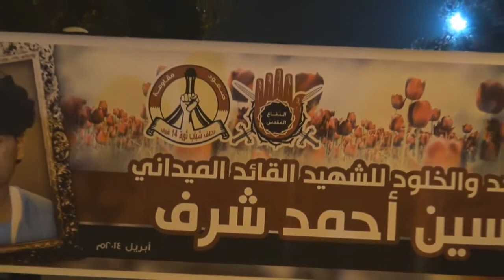العكر تعاهد الشهيد حسين شرف في مسيرة حاشدة 2 4 2014 Bahrain